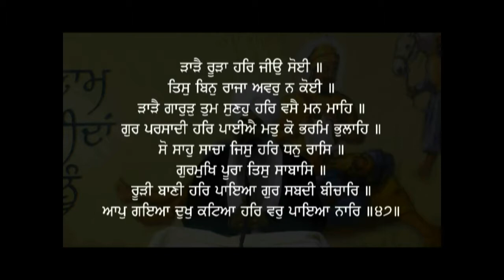047 Katha Dakhni Onkaar Raarae Rooraa Har Giani Kulwant Singh Ji